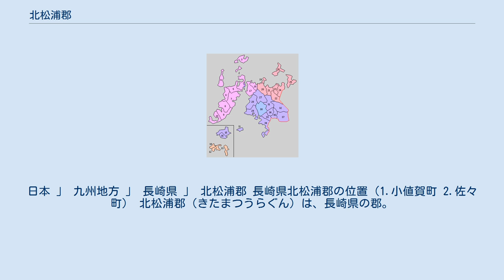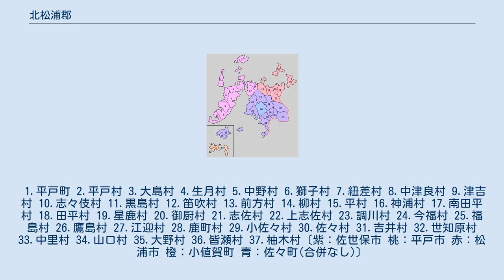北松浦郡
日本 」 九州地方 」 長崎県 」 北松浦郡 長崎県北松浦郡の位置（1.小値賀町 2.佐々町） 北松浦郡（きたまつうらぐん）は、長崎県の郡。
 長崎県内では所在・管轄する地域を示す郡名の略称として北松（ほくしょう）とも呼ばれる。
 1878年（明治11年）に行政区画として発足した当時の郡域は、上記2町のほか、下記の区域にあたる。
 1.平戸町 2.平戸村 3.大島村 4.生月村 5.中野村 6.獅子村 7.紐差村 8.中津良村 9.津吉村 10.志々伎村 11.黒島村 12.笛吹村 13.前方村 14.柳村 15.平村 16.神浦村 17.南田平村 18.田平村 19.星鹿村 20.御厨村 21.志佐村 22.上志佐村 23.調川村 24.今福村 25.福島村 26.鷹島村 27.江迎村 28.鹿町村 29.小佐々村 30.佐々村 31.吉井村 32.世知原村 33.中里村 34.山口村 35.大野村 36.皆瀬村 37.柚木村〔紫：佐世保市 桃：平戸市 赤：松浦市 橙：小値賀町 青：佐々町(合併なし)〕